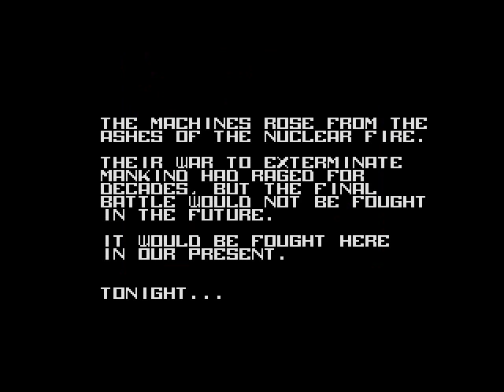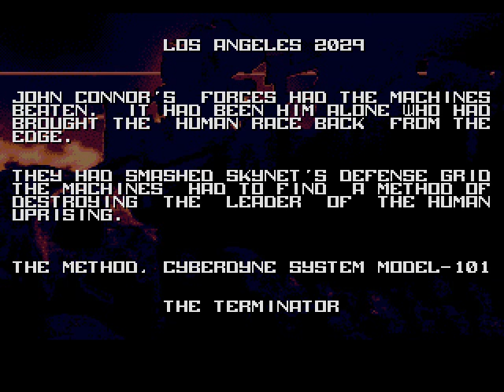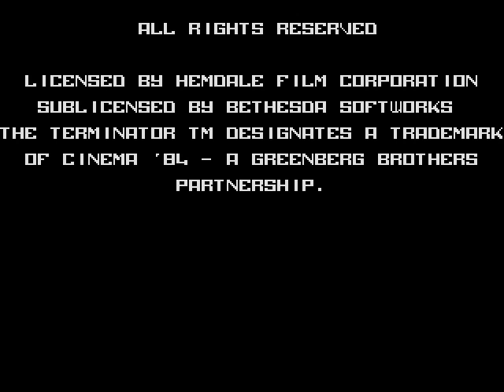The Terminator - Sega Genesis - Longplay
Sega Genesis - Virgin Games - 1992

The Terminator Playthrough,Full run,1Cc,No Miss,No death

Partida completa de The Terminator

Sarah Connor va a ser asesinada por una máquina enviada a través del tiempo, y como miembros de la resistencia, nos encomiendan la misión de viajar al pasado para protegerla.